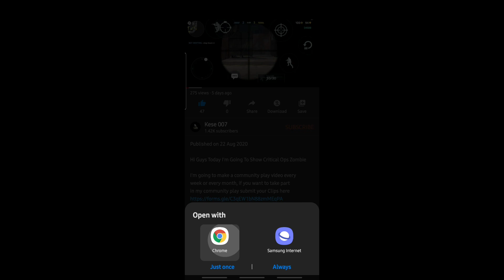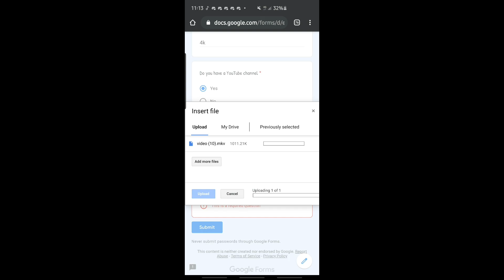Critical Ops | Community Play #6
Hi Guys Today I'm Going To Show Critical Ops | Community Play#6

if you want to take part in my community play submit your Clips
Tap on the link and submit your Clips Guys

Join my own discord Server so you guys can get the updates about the livestream and upcoming videos🔽🔽🔽🔽🔽🔽🔽🔽🔽

Shoutout Winners

Watch On 720q To Get Best Experience On The Video

I'm Content creator of some server

Thanks for the supportFrom Beginning To Now Guys .

Let's Go For 200 Likes And Let's Go For 2000 Subscribers.

What Device i Use ?

S10+

what Editor I use?

Power director Premium

My Discord Name Is - Kese 007#5364

See u Guys In My Next Video.